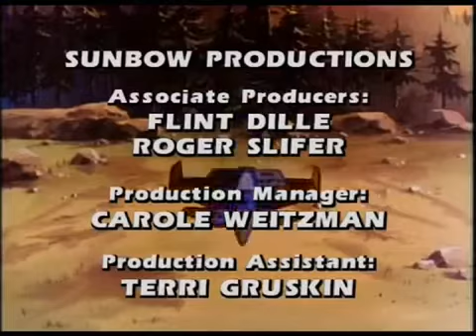Transformers G1 - Episódio 29 - Parte 4 - Dublado